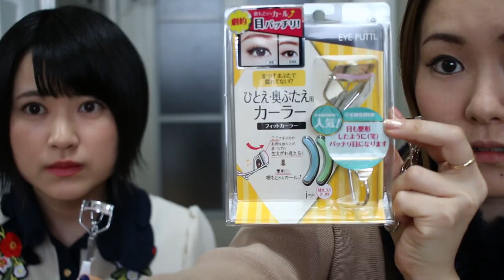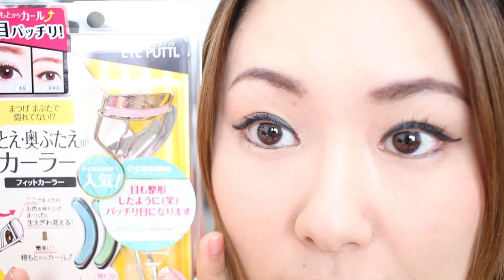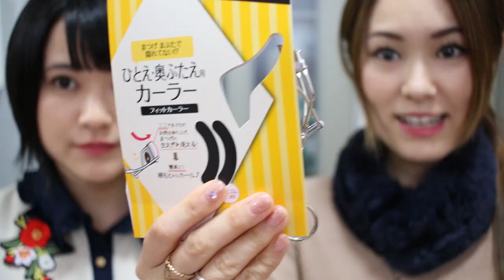【100円 VS 1,500円のビューラー】3つのビューラーを徹底比較したらその違いに感動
動画の中で使ったビューラーはこちら↓
☆資生堂

→バックグランドMusic